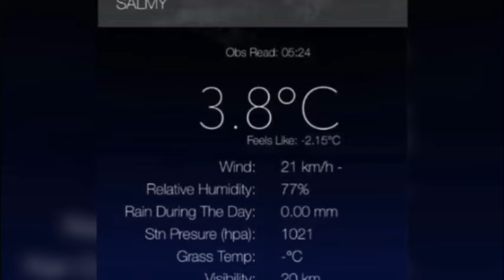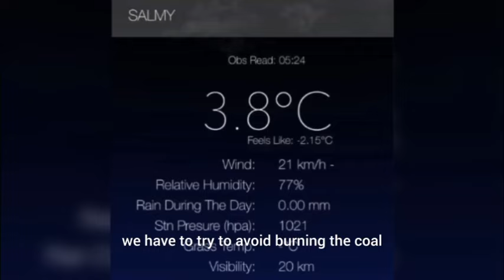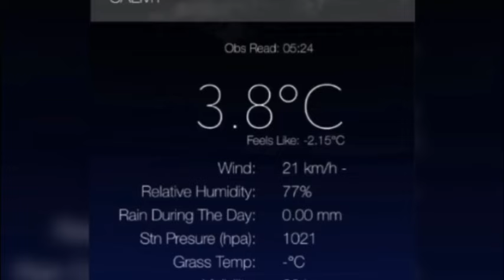🇰🇼কুয়েত ব্রেকিং! কুয়েত জুড়ে তীব্র ঠান্ডা সহ শৈত্য প্রবাহের সতর্ক জারী। Kuwait weather alert today